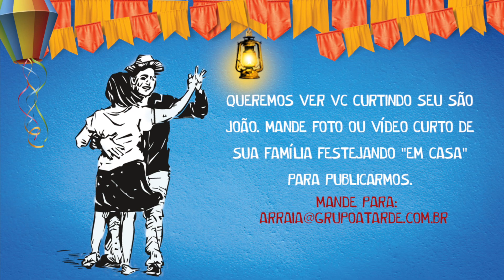Arraiá da Capitá em Casa 2020 - Grupo A TARDE Comunicação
Fazendo seu São João em Casa - Cada um na sua Casa

Live Show  24/06 - 19h - Vem curtir:

Eva
Del Feliz
Rode Torres
Zelito Miranda
Flor de Maracujá
Tonho Matéria